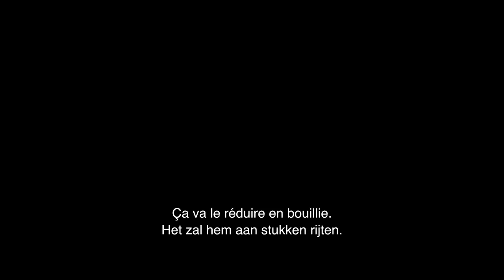Gran Turismo - Official Trailer - FR/NL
Based on the true story of Jann Mardenborough, the film is the ultimate wish fulfillment tale of a teenage Gran Turismo player whose gaming skills won a series of Nissan competitions to become an actual professional racecar driver.

Screenplay by Jason Hall and Zach Baylin.
Produced by Doug Belgrad, Asad Qizilbash, Carter Swan and Dana Brunetti. Executive Producers are Kazunori Yamauchi, Hermen Hulst, Jason Hall and Matthew Hirsch.

The film stars David Harbour, Orlando Bloom, Archie Madekwe, Darren Barnet, Geri Halliwell Horner and Djimon Hounsou.